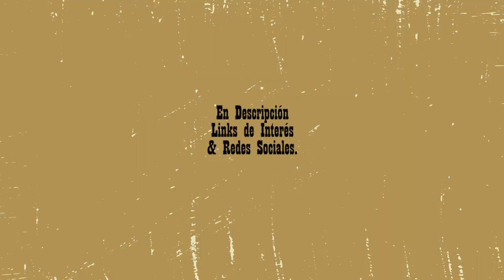#13: Personajes Coleccionistas.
Acabado el Mes Noir ahora regresamos a temas generales. Para ello hemos querido iniciar con un tema sobre lo que muchos de nosotros los amantes del Cine y la Música hacemos; coleccionar. Las dos películas que les traemos es sobre protagonistas que sueles obsesionarse con sus colecciones.

"11'e 10 Kala" (Pelin Esmer, 2009)
"'High Fidelity" (Stepehen Frears, 2000)

0:00 Intro
0:40 11'e 10 Kala
8:23 High Fidelity
15:20 Despedida

No contamos con los derechos para el uso de imágenes. Queremos mantenernos en plena legalidad. Solo usamos por breves segundos parte de los carteles de las mismas. La intención es generar interés con el mero contenido. Esperemos sea así.

Créditos:
Música: Dead Man Walking - Orca (En honor al buen Ismalo Díaz.)
Diseño Gráfico: Vianey Silva